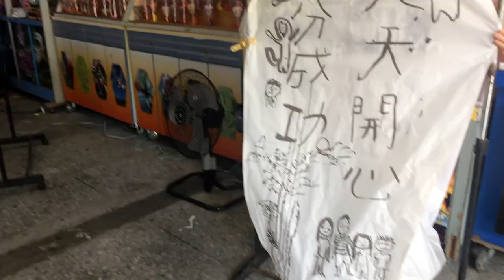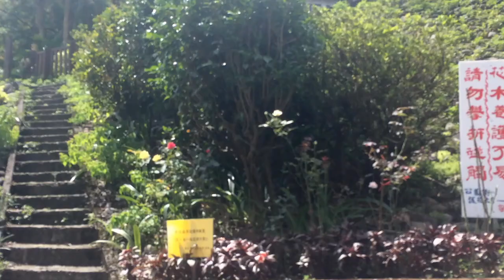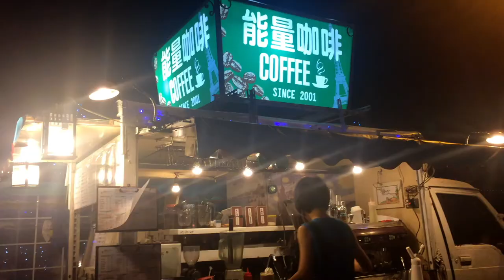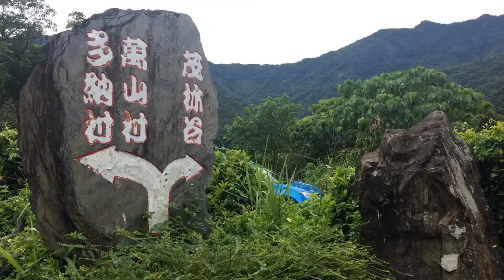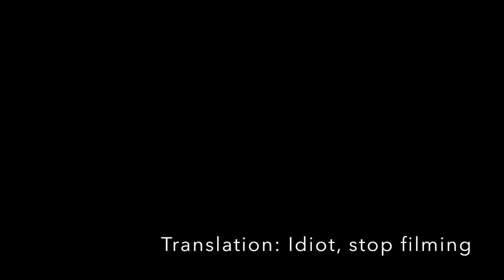Trip to Taiwan 台灣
I love this country. Enjoy this video!
台灣太好玩了